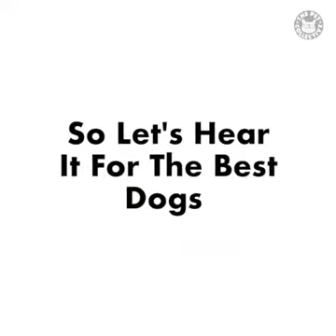national dog day